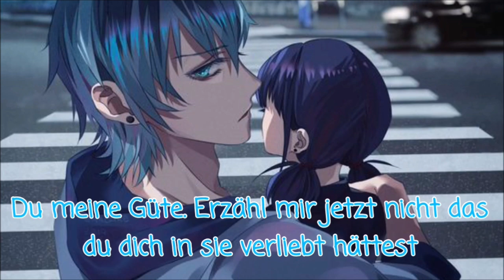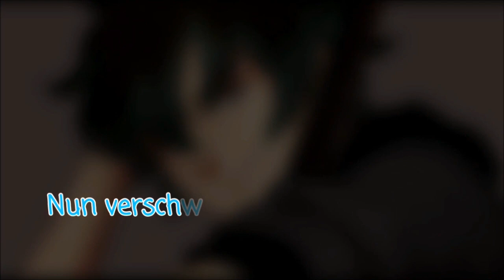Vergissmeinnicht Staffel 1 - #17 *Katinka*